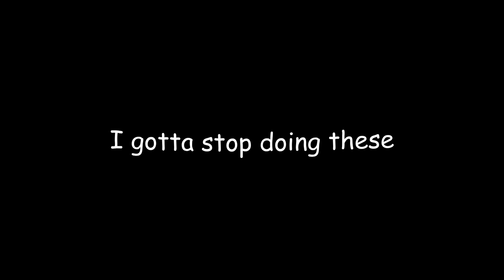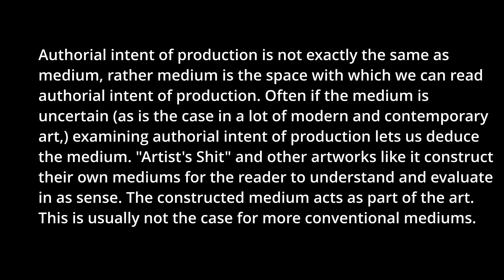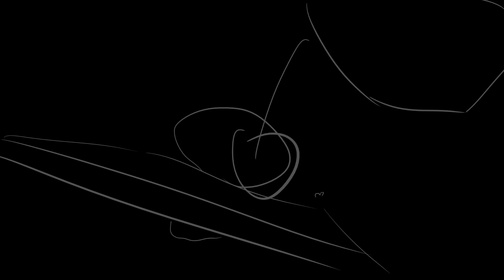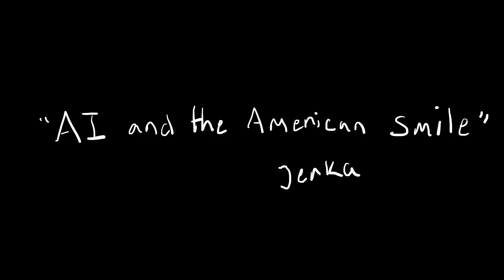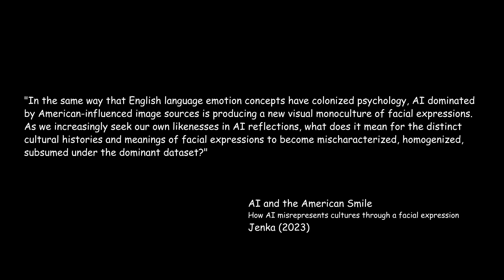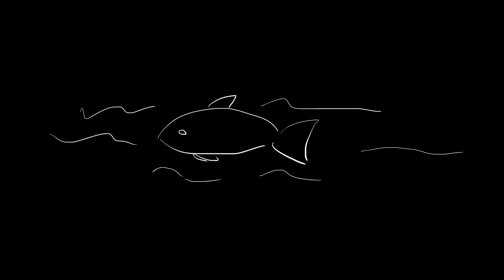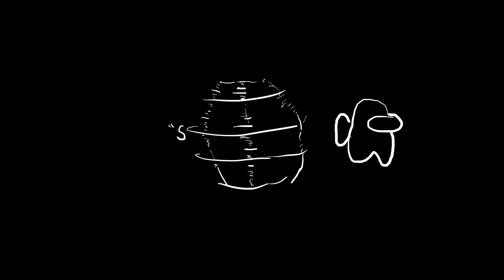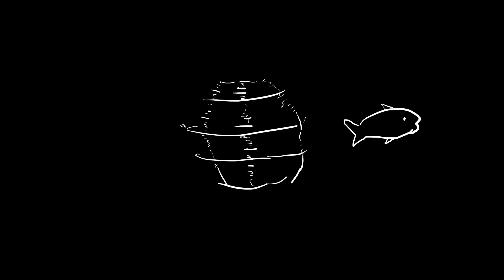AI Art Doesn't Have to Suck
got a little weird with this one, a medium based analysis of AI art.

LINKS TO DONATE TO PALESTINIANS IN NEED (youtube wont let me do links for some reason so just look up unrwa donations or lookup gazan family gofundmes you might wanna to a little more research for this second option to make sure ur donation to a legitimate source. Will fix once youtube lets me do links):

Exclusive: OpenAI Used Kenyan Workers on Less Than $2 Per Hour to Make ChatGPT Less Toxic - "
all accessed on date of video release